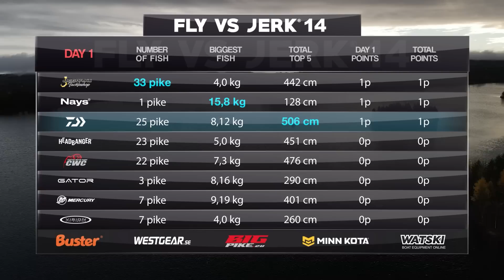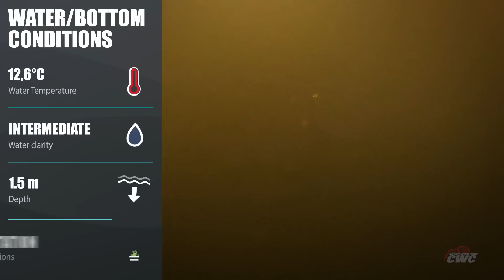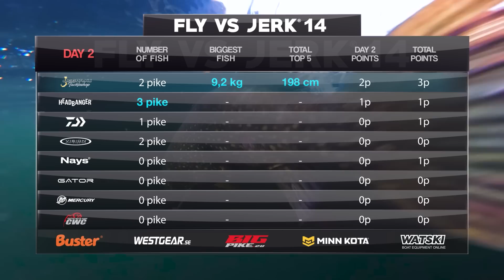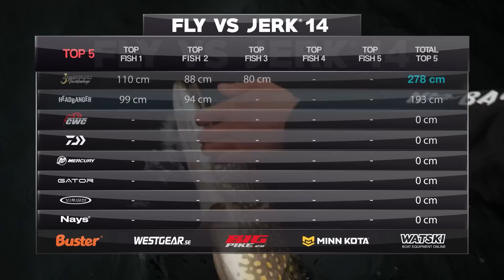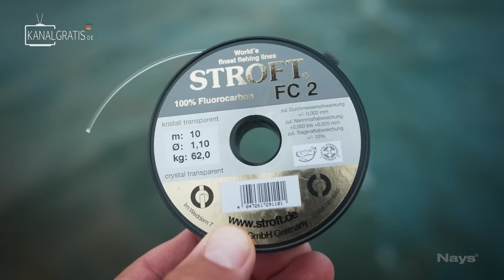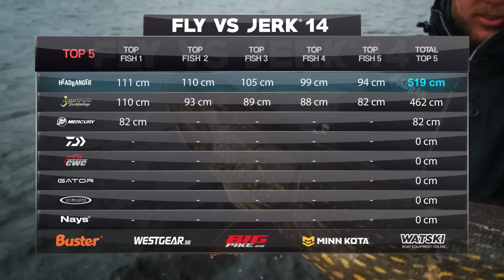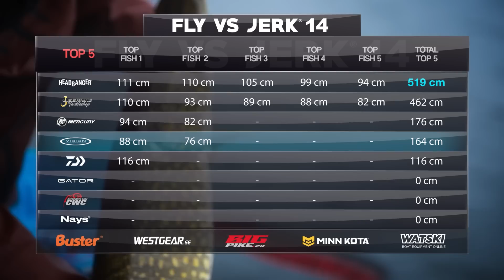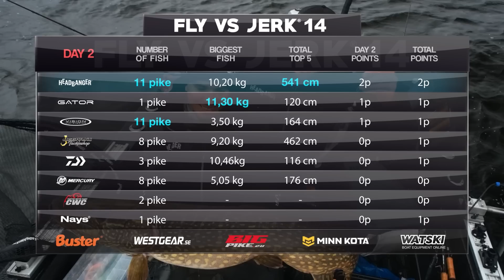FLY VS JERK 14 - Episode 3 (Deutsche Version)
Das härteste Hechtangelturnier der Welt ist offiziell zurück. 8 Teams, die über ganz Europa verteilt sind, treten drei Tage lang gegeneinander an, um Fähigkeiten, Strategie und Ausdauer zu testen, während sie versuchen, sich gegenseitig auf der Jagd nach dem Sieg zu übertreffen.

KanalGratis kann kaum abwarten euch alle endlich auf der schwedischen Sportfischermesse (Sportfiskemässan) zu treffen und gemeinsam mit euch das Finale von FLY VS JERK 14 zu erleben. 17. März 2023 in Stockholm, wir sind dabei.

Die 8 Teams, die an FLY VS JERK 14 teilnehmen, sind:
CWC Fishing Team - Stefan Trumstedt & Andreas Seger
Vision - Niklaus Bauer & Markus Tandefelt
Leech/Gator - Alexander Lexén & Victor Söderberg
Jiggar.nu - Björn Boström & Jakob Hanc
Powerboat/Mercury - Lars Litzell & Pasi Taponen
Headbanger - Markus Teilus & Emanuel Swärd
Daiwa - Kristian Keskitalo & Anders Krus
Nays/Stroft - Dustin Schöne & Daniel Weyers

In dieser Staffel gibt es sechs Folgen, die Freitags jeweils um 19:00 Uhr MEZ bis zum 17. März veröffentlicht werden.

Wir hoffen, dass Ihr diese Saison genießen werdet!

/Kanalgratis

flyvsjerk14 kanalgratis hechtfischenste Hechtangelturnier der Welt ist offiziell zurück. 8 Teams, die über ganz Europa verteilt sind, treten drei Tage lang gegeneinander an, um Fähigkeiten, Strategie und Ausdauer zu testen, während sie versuchen, sich gegenseitig auf der Jagd nach dem Sieg zu übertreffen.

/Kanalgratis

flyvsjerk14 kanalgratis hechtfischenDas härteste Hechtangelturnier der Welt ist offiziell zurück. 8 Teams, die über ganz Europa verteilt sind, treten drei Tage lang gegeneinander an, um Fähigkeiten, Strategie und Ausdauer zu testen, während sie versuchen, sich gegenseitig auf der Jagd nach dem Sieg zu übertreffen.

/Kanalgratis